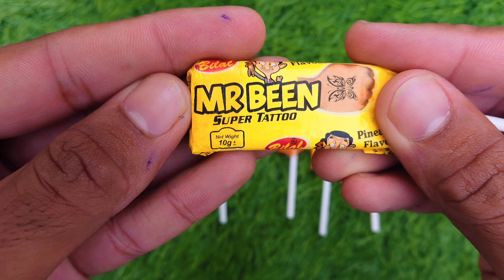Lollipops Unpacking ASMR 🍭Chupa ChupsBig Babol, Alpenliebe Lollipop, Watermelon Lollipop